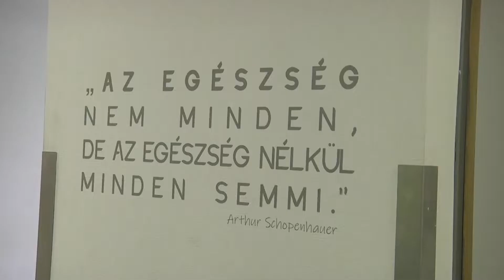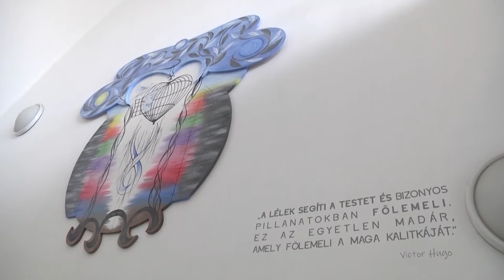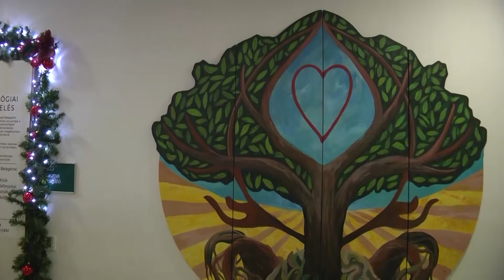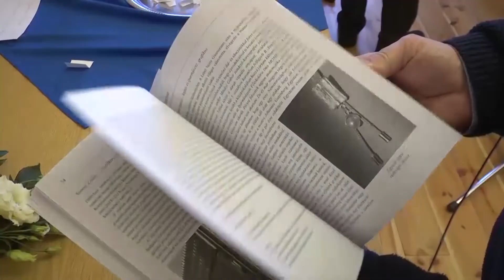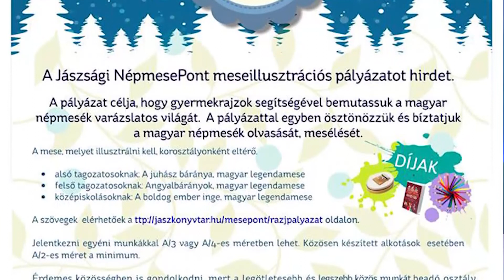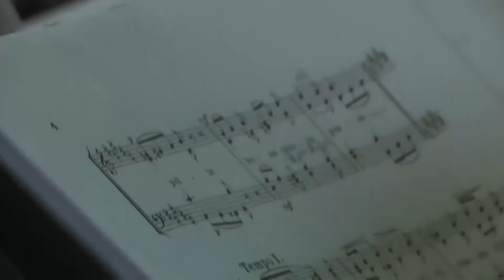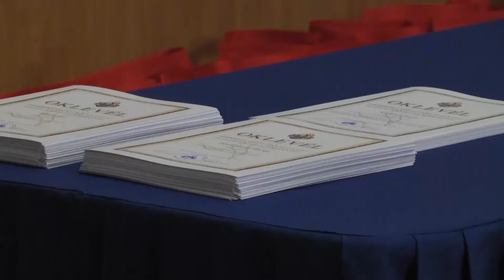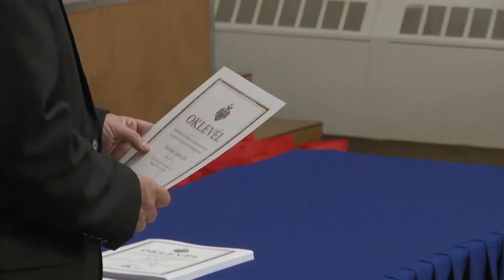HÍR18 (2018.12.12.)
RÖVIDEN HÍREINKBŐL: "Egészségkert" a jászberényi Szent Erzsébet Kórház Sürgősségi Osztályán, a Jövőkép Alkotók Egyesületének jóvoltából. Szépkorúak karácsonya Jászapátin. Az ünnepi műsor mellett kalácsot is kaptak a település nyugdíjasai. Ha péntek, akkor Páva, benne a Jászság Népi Együttessel. Somogyi koreográfiával készülnek tehetséges táncosaink.